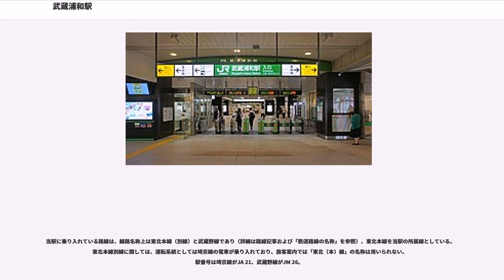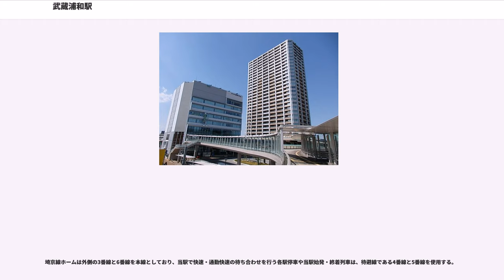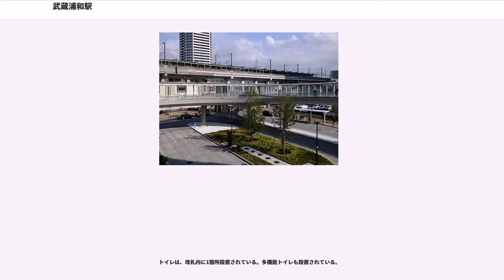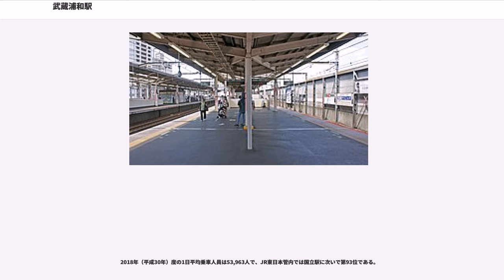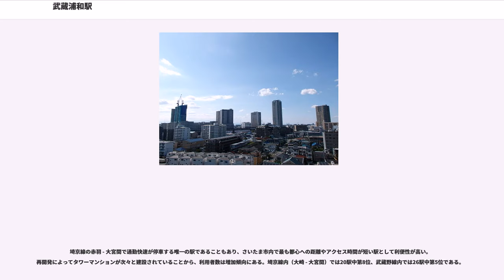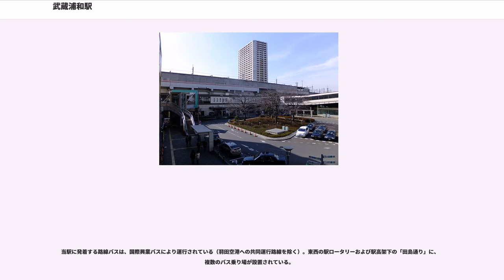武蔵浦和駅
武蔵浦和駅（むさしうらわえき）は、埼玉県さいたま市南区別所七丁目にある、東日本旅客鉄道（JR東日本）の駅である。

当駅に乗り入れている路線は、線路名称上は東北本線（別線）と武蔵野線であり（詳細は路線記事および「鉄道路線の名称」を参照）、東北本線を当駅の所属線としている。東北本線別線に関しては、運転系統としては埼京線の電車が乗り入れており、旅客案内では「東北（本）線」の名称は用いられない。駅番号は埼京線がJA 21、武蔵野線がJM 26。

この他、当駅の武蔵野線西浦和方からは東北本線の与野・大宮方面へ通じる武蔵野線支線（西浦和支線）が分岐している。この支線は主に貨物列車が使用するほか、「しもうさ号」などの旅客列車も経由している。下り線（与野方面）は駅のすぐ西側で武蔵野線から分岐しているが、上り線は西500メートルほどの地点で合流している。これらの分岐・合流地点は、当駅が開業する前は田島信号場とされていた。

武蔵野線は相対式ホーム2面2線（1・2番線）、埼京線は島式ホーム2面4線（3 - 6番線）を有する高架駅である。埼京線の快速や通勤快速は、当駅で上下線ともほとんどの列車が緩急接続を行う。

埼京線が武蔵野線をオーバークロスしているが、武蔵野線支線への分岐のためそれぞれのホームは両線の交点から少しずれた位置にある。1番線ホームへは階段を使い武蔵野線の線路の下をくぐって至る格好となるため、乗り換えは長い距離を歩く。4・5番線は各駅停車が快速・通勤快速の待ち合わせを行うほか、平日の朝夕ラッシュ時は当駅折り返しの新宿・新木場・大崎方面の列車が使用する。武蔵野線と埼京線との連絡通路には埼京線の始発電車の時間が書いてあるポスターがある。

改札口は1か所のみ（自動改札機設置）である。指定席券売機・自動券売機・みどりの窓口が埼京線ホーム下の改札口右手に設置されている。武蔵野線のホームへは連絡通路を介するため距離がある。

埼京線ホームは外側の3番線と6番線を本線としており、当駅で快速・通勤快速の待ち合わせを行う各駅停車や当駅始発・終着列車は、待避線である4番線と5番線を使用する。
1985年9月30日開業の埼京線の各駅（全10駅）には、駅ごとに異なる色が配されている。当駅のカラーは桜色である。その後、武蔵野線の駅カラー導入時にも当駅は埼京線のホームと同じ色になっている。

2019年8月7日までは、全番線ともテイチク制作のメロディを使用しており、埼京線ホームの3・4番線と5・6番線は、それぞれメロディが統一されていたが、8月8日から、待避線である4・5番線のメロディのみスイッチ制作のものに変更となった。
バリアフリー設備は、埼京線ホーム（3・4番線、5・6番線）へは上り・下りエスカレーターとエレベーターが各1基設置されている。このうちエスカレーターは、平日朝ラッシュ時には2台とも上り専用となる。武蔵野線ホームの2番線（府中本町方面）へは階段を使わずに移動できる。1番線（西船橋方面）側にはエスカレーターが設置されているが、エスカレーター設置以前は階段昇降機（リフト）が設置されていた。また、1番線と2番線とはエレベーター2基と通路で結ばれている（2014年3月17日に供用開始）。

トイレは、改札内に1箇所設置されている。多機能トイレも設置されている。

コインロッカーおよび証明写真自動撮影機が、改札内外にそれぞれ1箇所設置されている。

改札内を通過する乗り換え客が一日約15万人に上ることから（下記）、2014年12月に店舗22店で構成される駅ナカビーンズキッチンを開業した。運営はジェイアール東日本都市開発が行っている。また、老舗書店として知られる須原屋が初めて駅ナカに店舗を展開した。

2018年（平成30年）度の1日平均乗車人員は53,963人で、JR東日本管内では国立駅に次いで第93位である。

また、2010年度の埼京線 - 武蔵野線間の1日平均乗換人員は91,971人である。なお、統計には含まれていない乗り換え客も含めた場合は1日約15万人となっている。

埼京線の赤羽 - 大宮間で通勤快速が停車する唯一の駅であることもあり、さいたま市内で最も都心への距離やアクセス時間が短い駅...